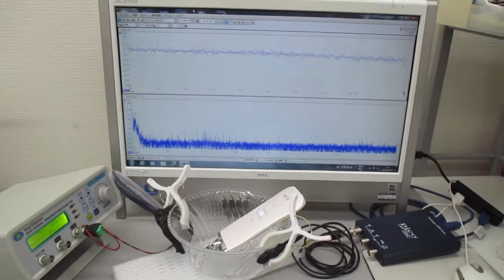超音波美顔器の表面改質（応力緩和）技術